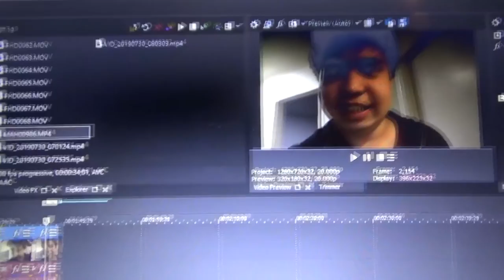I GOT A SPONSOR shane gregory vlogs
Thought I might try something a little different...

Vlogs shane gregory beam